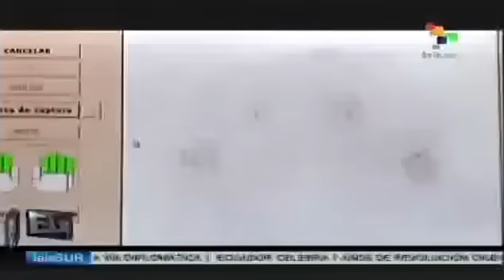Diálogo con el Presidente 7 años de la Revolución Ciudadana (15-01-2014)